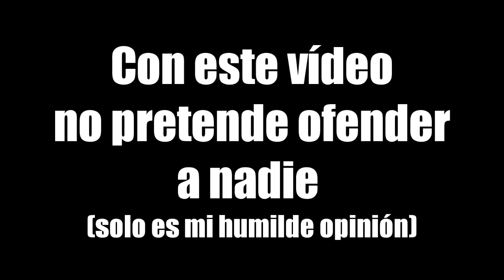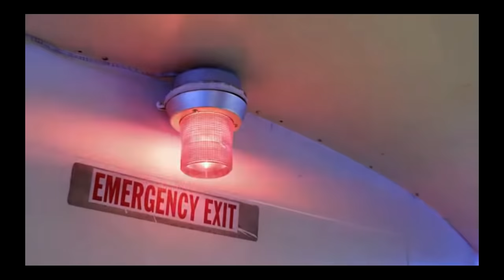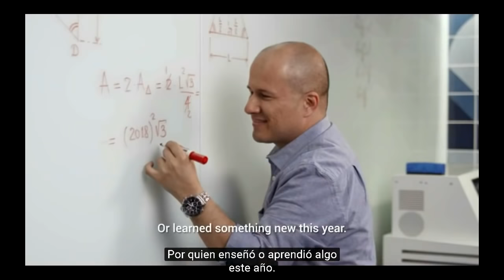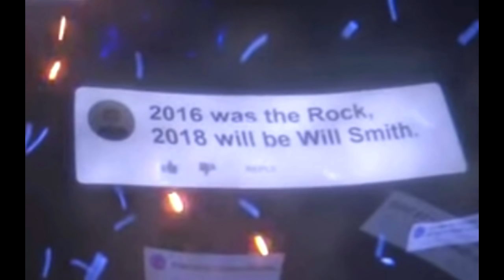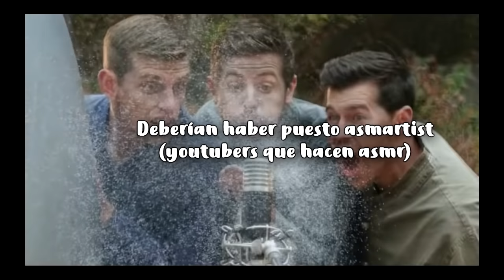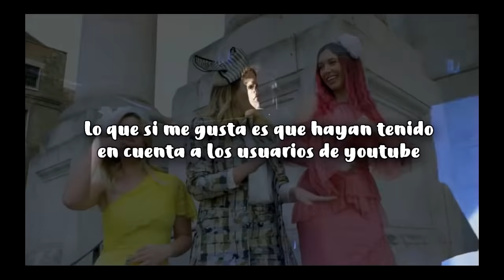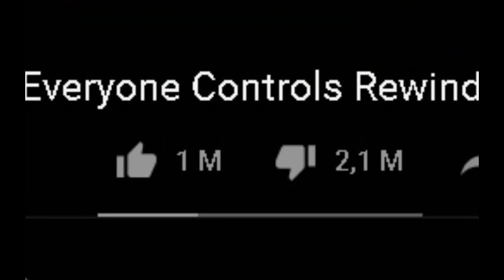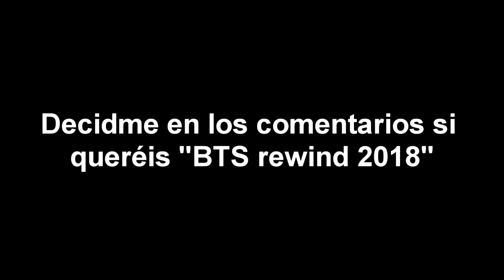😳Cuando IDOL de BTS salió en el peor Rewind de Youtube 😂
NUEVO twitter SIENTO LA MALA CALIDAD DEL VIDEO T^T

¡Hola army!

Bienvenidas a una nueva reacción esta vez del tan conocido Youtube rewind que tantas críticas negativas tiene (ya tiene 7M dislikes).
Este año han decidido meter BTS como representación del Kpop de Youtube por eso he querido hacer una reacción junto con mi opinión.

Vuelvo a repetir que no pretende ofender, insultar a nadie ni nada.

Este mes en vez de un BTS on crack haré un BTS rewind 2018 con (casi) todos lo momentos importantes para y de BTS de este año.

Me gustaría pediros ayuda para que no se escape ninguno,

¿Para tí que momentos han sido importantes sobre BTS este año?.